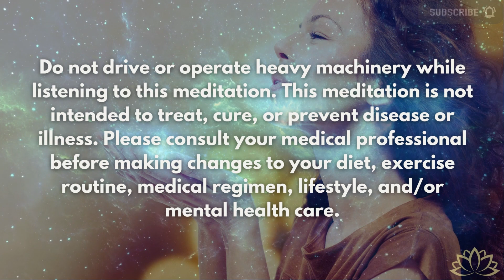Finding Presence: A Guided Meditation for Divine Love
Welcome to our latest remastered audio, "Finding Presence." In the hustle and bustle of our lives, we often find ourselves drifting away from the present moment, swept up in the constant stream of thoughts that occupy our minds. However, within every moment lies the choice to return to the here and now, where the essence of life truly resides.

🌿 The Power of the Present Moment:
The present moment is a gift, the only moment that truly exists. It holds the key to inner peace, clarity, and a profound connection to the world around us. In "Finding Presence," we invite you to rediscover the magic of the present, where you can reclaim your inner sanctuary.

🚂 Navigating the Thought Trains:
Our minds are often like a bustling train station, with thoughts rushing in and out, carrying us away from the serenity of the now. This meditation gently guides you to pause, step off the thought trains, and return to the platform of presence.

💖 Relax into Divine Love:
As you settle into this guided meditation, allow yourself to relax into the warm embrace of divine love. Feel it cradle you, reassuring you that in this moment, you are safe, you are whole, and you are loved.

🌅 Return to Your Inner Sanctuary:
Within the sanctuary of the present, you'll find the peace and stillness that has been waiting for you. This is your sacred space to release tension, anxiety, and worries of the past or future. Here, you'll discover a tranquil oasis of clarity and renewal.

🎧 Remastered for Enhanced Serenity:
Our remastered audio offers an even deeper and more immersive experience, enhancing your journey into presence and divine love.

🌈 Share this moment of presence and divine love with your friends and loved ones. Let's collectively embrace the power of the now, nurturing our inner peace and radiating positivity into the world.

☮️In love and unity

❗All media content provided by Journey into the Soul is intended for educational or entertainment purposes only. All guided meditations are self-meditation. This work is not a substitute for appropriate professional medical or therapeutic care or advice. Always seek prompt medical care for any specific health issues or when making any changes to your healthcare routine. The author of this work accepts no responsibility or liability whatsoever for any injury, loss, or damage incurred as a direct or indirect result of the use or reliance on the information and content presented here.

30 Minute Meditative State (2 Hours - Delta Wave Version) Music by Chris Collins,